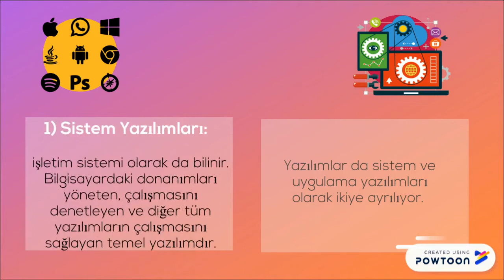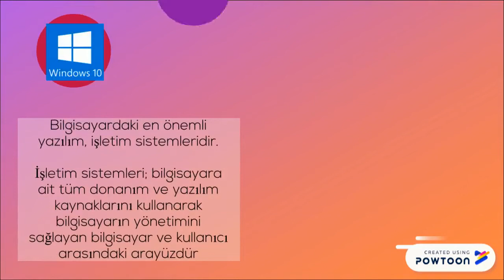Bilgisayar Sistemi Kavramları,Donanım Yazılım